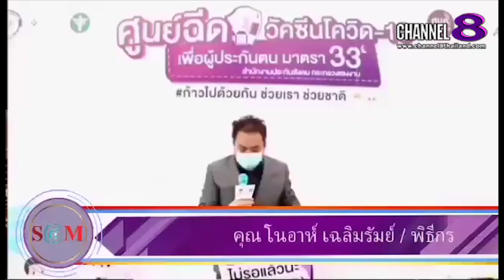Channel8Thailand : กระทรวงแรงงานและประกันสังคม ได้จัดกิจกรรม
กระทรวงแรงงานและประกันสังคม ได้จัดกิจกรรมให้ประชาชนมาฉีดวัคซีนต้านโควิด19 ย้ำประชาชนคนไทยต้องปลอดภัย

4 Ku-band @ 54 MHz
24 Ku-band @ 27 MHz

Downlink Information:
NAT TV 1 and 2
Transponder: 22
Frequency: 12090
Symbol Rate: 20000
FEC: 3/4

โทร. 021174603